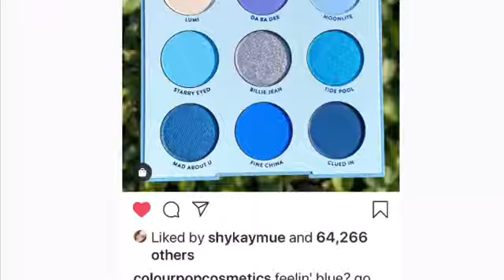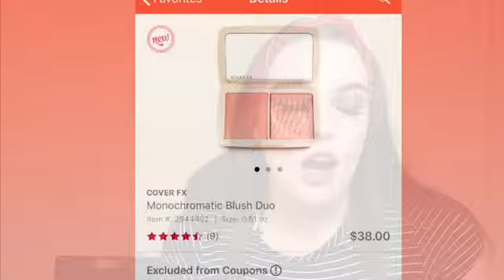New Makeup Releases May 24, 2019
Hey guys! I am finally back after a two month break. Also, the tarte palette mentioned is the Jessie Paige x tarte Let it Rainbow palette. I forgot to add it in the video.